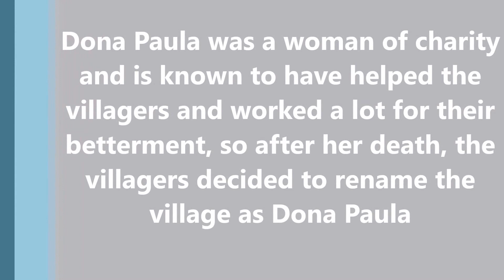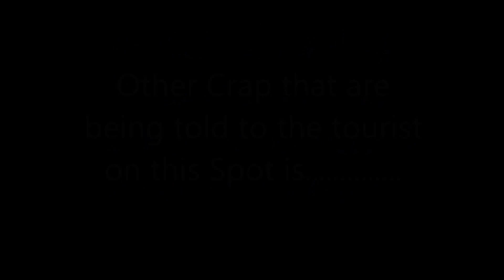Hidden facts about Dona Paula in Goa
We had visit this place in June 2016 and hope you guys like the video.